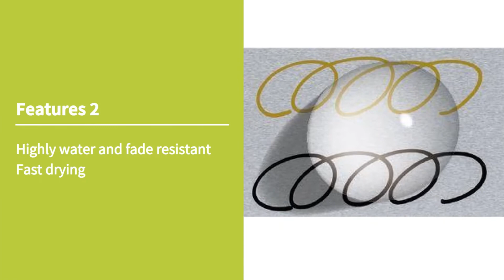Artline EKS 400 Paint Marker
EKS 400 Paint Marker is alcohol based paint marker.
Writes on plastic, metal, glass and wood.

Shachihata Inc., JAPAN